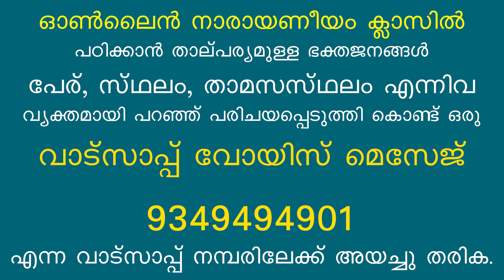ശ്രീമന്നാരായണീയം || ദശകം - 21 || നവവർഷങ്ങളും സപ്തദ്വീപാദികളും || ശ്ലോകം - 04 || EP :211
Dasakam: 21-- Shlokam: 04
वर्षे प्रतीचि ललितात्मनि केतुमाले
लीलाविशेषललितस्मितशोभनाङ्गम् ।
लक्ष्म्या प्रजापतिसुतैश्च निषेव्यमाणं
तस्या: प्रियाय धृतकामतनुं भजे त्वाम् ॥४॥

varShe pratiichi lalitaatmani ketumaale
liilaavisheSha-lalita-smita-shObhanaangam |
lakshmyaa-prajaapatisutaishcha niShevyamaaNaM
tasyaaH priyaaya dhR^itakaamatanuM bhaje tvaam || 4

I sing about you, Oh Lord who took the form of love* to please thy beloved,
Who is engaged in divine sports, has a very pleasing smile and is pretty,
Who is well served by Goddess Lakshmi and the sons of Prajapathis,
And who is in the pretty continent of Kethumala which is to the west of Ilavarsha. 21.4
*Some people say it is Pradyumna.

Narayaneeyam full dasakam including malayalam meaning 👇🏻

Narayaneeyam dasakam 15 kapilas teachings 👇🏻